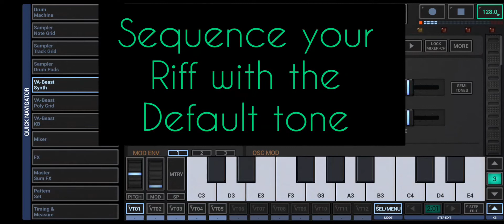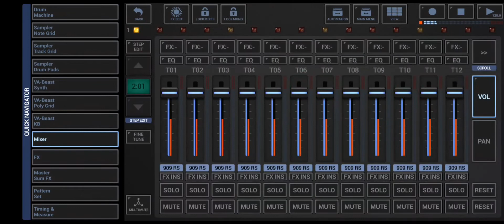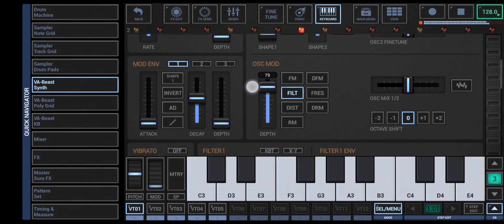Gstomper |How to make a edm pluck | VA beast | quick tip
this is a quick tutorial on how to make an edm style pluck sound in Gstomper
Gstomper is an Android based music production App.